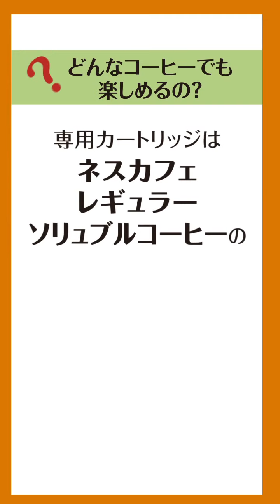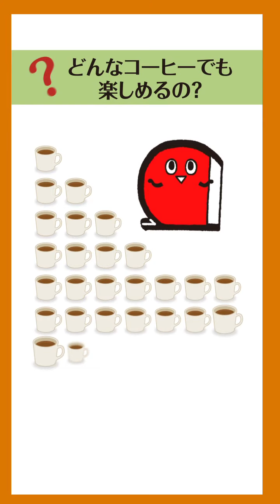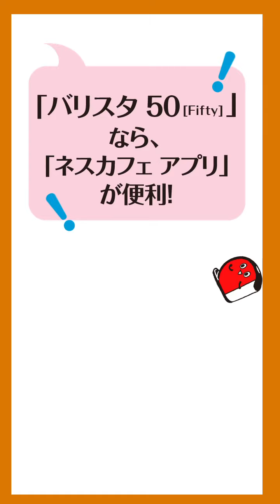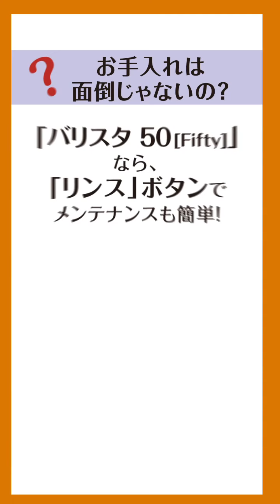「ネスカフェ ゴールドブレンド バリスタ」とは 使い方・説明動画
「バリスタ」の使い方や、基本が分かる動画です。

◆「ネスカフェ ゴールドブレンド バリスタ」ブランドサイト